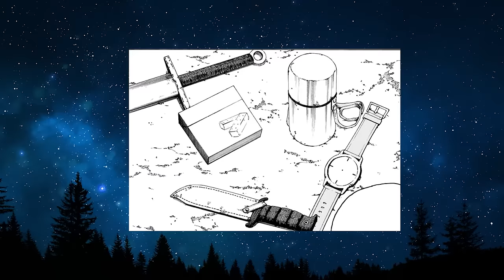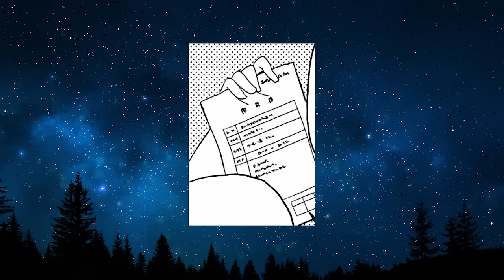Ordinary outcast Enrolls in Magic Academy as SS-Rank Apprentice But Hides His Power - Manhwa Recap